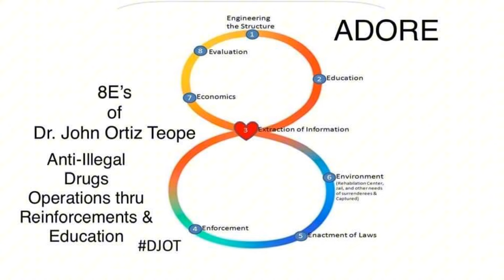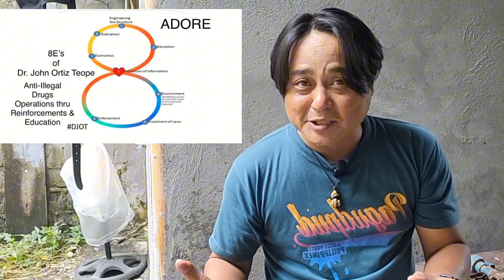CABINET SECRETARY, NAG CREDIT GRAB ?